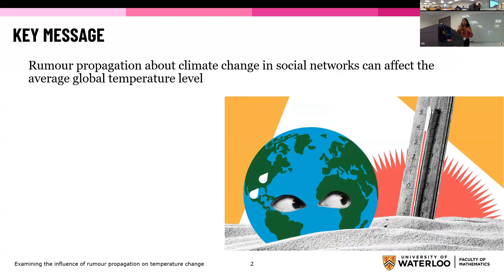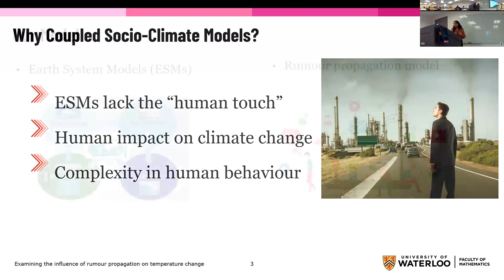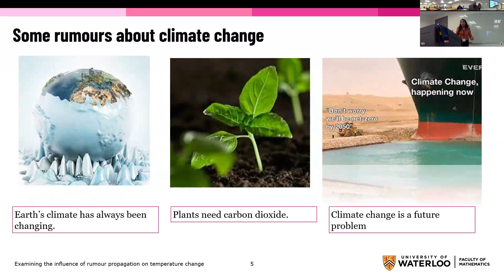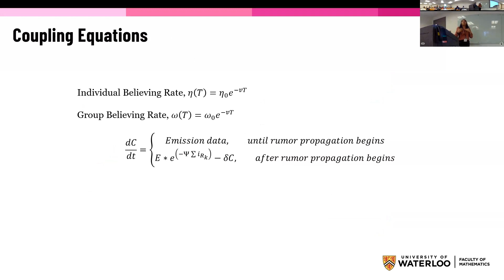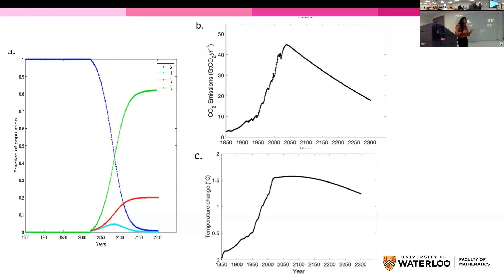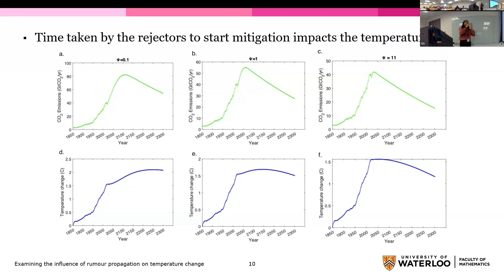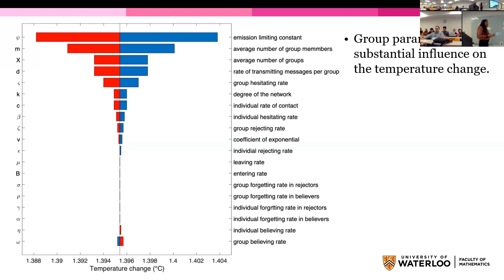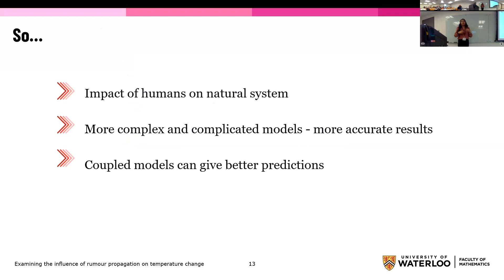Examining the Influence of Rumour Propagation in Heterogeneous Social Networks on Temperature Change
Athira Satheesh Kumar, University of Waterloo
May 2, 2023
Fields-WICI Math for Complex Climate Challenges Workshop